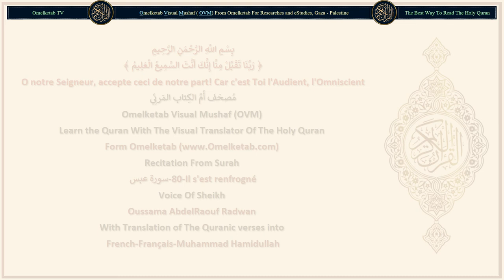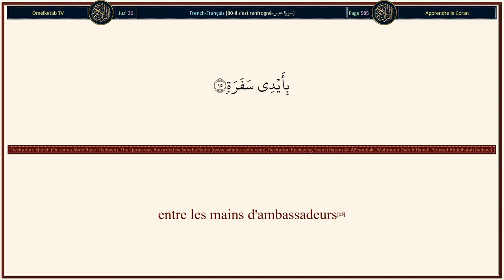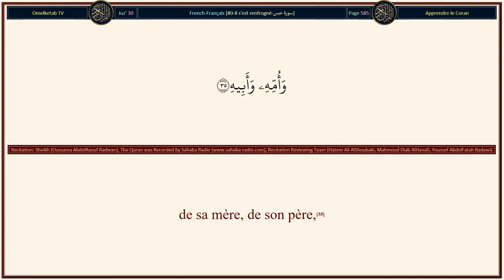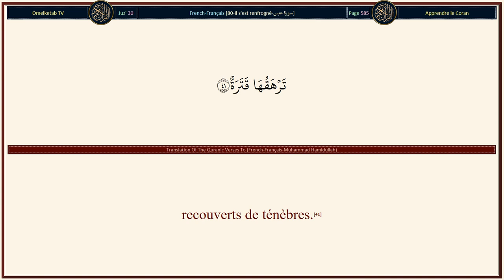80 Il s'est renfrogné سورة عبس French Français Muhammad Hamidullah Radwan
80-Il s'est renfrogné-سورة عبس-French-Français-Muhammad Hamidullah-Radwan... [Il s'est renfrogné et il s'est détourné(1)Que périsse l'homme! Qu'il est ingrat!(17)De quoi [Allah] l'a-t-Il créé?(18)D'une goutte de sperme, Il le crée et détermine (son destin):(19)puis Il lui facilite le chemin;(20)puis Il lui donne la mort et le met au tombeau;(21)puis Il le ressuscitera quand Il voudra.(22)Eh bien non! [L'homme] n'accomplit pas ce qu'Il lui commande.(23)Que l'homme considère donc sa nourriture:(24)C'est Nous qui versons l'eau abondante,(25)puis Nous fendons la terre par fissures(26)et y faisons pousser grains,(27)vignobles et légumes,(28)oliviers et palmiers,(29)jardins touffus,(30)fruits et herbages,(31)pour votre jouissance vous et vos bestiaux.(32)Puis quand viendra le Fracas,(33)le jour où l'homme s'enfuira de son frère,(34)de sa mère, de son père,(35)de sa compagne et de ses enfants,(36)car chacun d'eux, ce jour-là, aura son propre cas pour l'occuper.(37)Ce jour-là, il y aura des visages rayonnants,(38)riants et réjouis.(39)De même qu'il y aura, ce jour-là, des visages couverts de poussière,(40)recouverts de ténèbres.(41)Voilà les infidèles, les libertins.(42)]

Surah Name: 80-Il s'est renfrogné-سورة عبس
Language: Arabic & French - Français
Translator